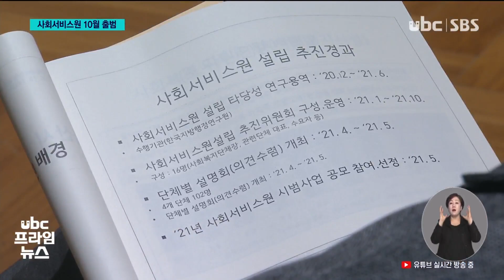사회서비스원 10월 출범 '기대반 우려반' 20210616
사회서비스원 10월 출범..'기대반 우려반'

 오는 10월, 전국 11개 시도에
마련된 사회서비스원이
울산에 출범합니다.

 저출산과 고령화 시대,
공공법인이 노인 요양과
아동 보육 등 서비스를
제공하는 건데,
녹록치 않은 울산의 재정 등
우려도 제기됩니다.

 (리포트)
 울산은 오는 2029년,
65살 이상 고령 인구가
전체 20% 이상인
초고령사회로 진입합니다.

 (CG-IN)
 예비 노인 인구와 베이비부머
인구가 전국 평균을 웃돌며
가장 빨리 늙어갈 도시입니다.                     (-OUT)

 여기에다 코로나19 장기화는
노인과 아동 돌봄의
사각지대를 곧바로
노출했습니다.

 울산시가 오는 10월,
7억 원을 출자해
전국 12번째 사회서비스원
출범에 서두르는 이윱니다.

 울산시의 공익 법인인
사회서비스원의 핵심 업무는
국공립 노인과 아동 시설 운영,

 오는 2024년까지 민간과의
공개 경쟁입찰을 통해
신설될 국공립어린이집 5곳와
종합재가센터 2곳 그리고
노인과 장애인 복지관의
운영권을 따낸다는 계획입니다.

 (인터뷰) 오승환/울산대 교수·한국사회복지사협회 회장
-"코로나를 돌볼 수 있는 간호 인력, 요양보호를 대체 할 수 있는 인력, 이런 부분들이 실제 필요하거든요. 이런 사회서비스가 지금까지는 민간에 맡겨져서 민간 중심으로 이뤄졌는데.."

 다만 정부가 주도해 설립을
추진하면서 예산난과
민간 위탁 업체의
반발이 만만치 않습니다.

 울산시만 해도
한 해 운영비 20억 원의
절반은 가용재원이
부족한 시비로 메워야 합니다.

 또 민간위탁과 달리
서비스원 근로자의
정규직화와 노조 설립,
임금 인상 등 처우개선도
화두로 떠오르고 있습니다.

 (인터뷰) 임채영/경남 사회서비스원 복지정책연구팀장
-"장애인 의무고용률 3.4%가 있는데 (출범 때) 그 생각을 미처 못했어요. 민간의 견제가 많이 심했거든요. 광역시에서 국비보다는 많은 지원이 있어야 한다고 봅니다."

 (클로징-공공이 주도해
지역 내 복지서비스의
질을 높인다는
긍정적인 효과와 민간 영역에
옥상옥 구조를 만들어
되레 예산만 쓰는 지자체
대행 기관에 그칠 것이란
부정적인 전망이
교차하고 있습니다.